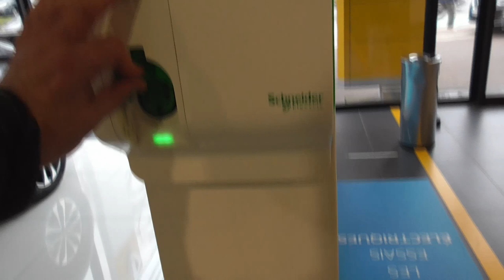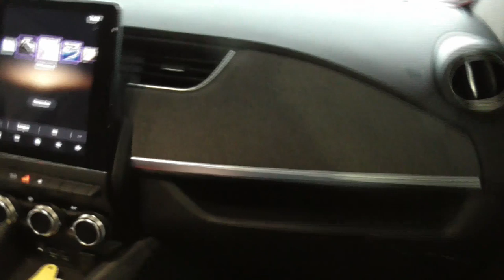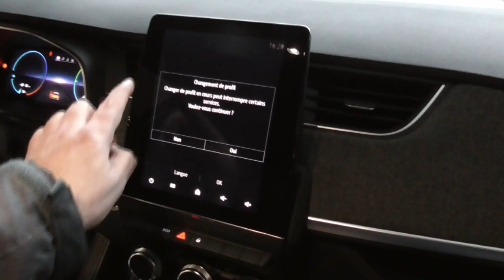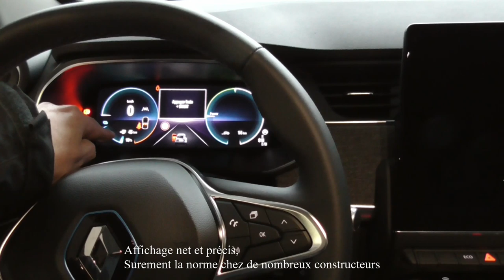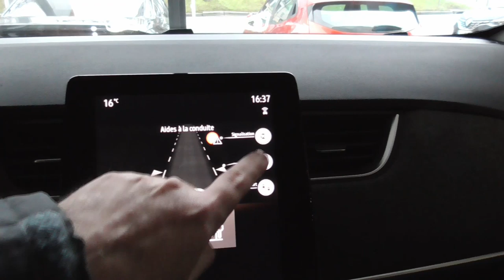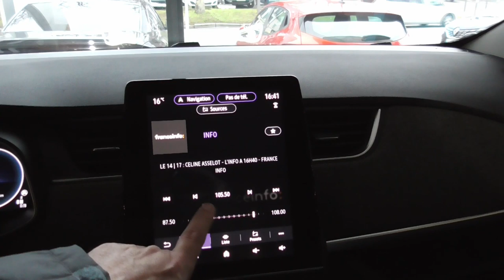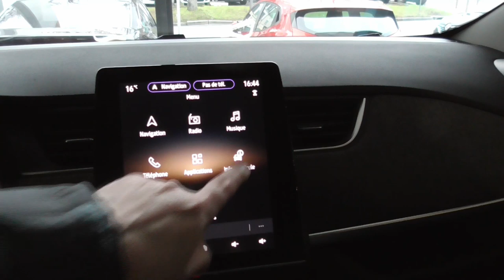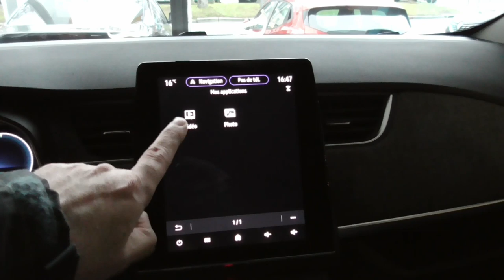[291] Un coup d'oeil dans une ZOE 50 Intens,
Une chance, la ZOE 50 finition Intens.

Pas facile en si peut de temps mais...
Quelle évolution !

il y a beaucoup d'informations à donner sur cette nouvelle ZOE, j'en perds mes repères !

Ce n'est que partie remise, un essai suivra.

* Nombreuses précisions et corrections nécessaires,